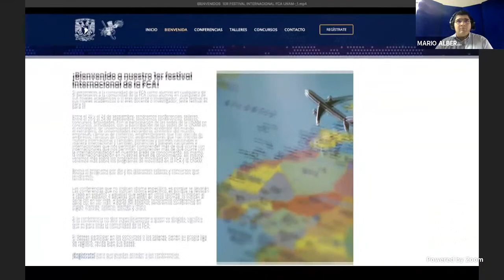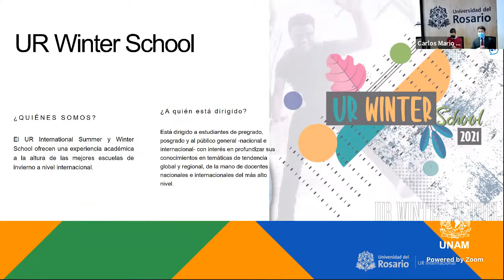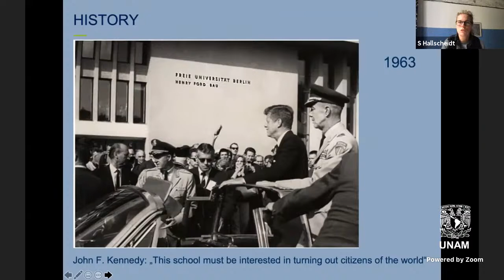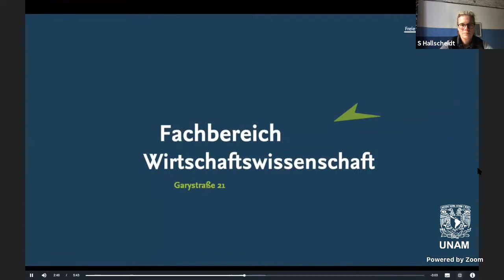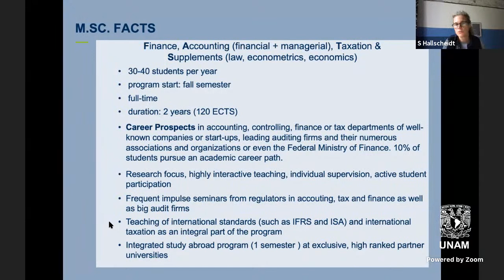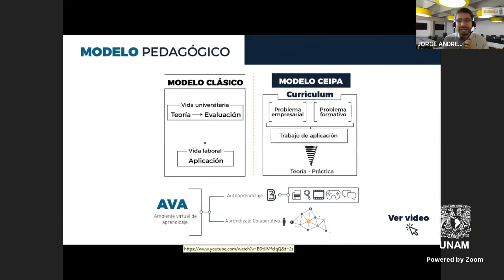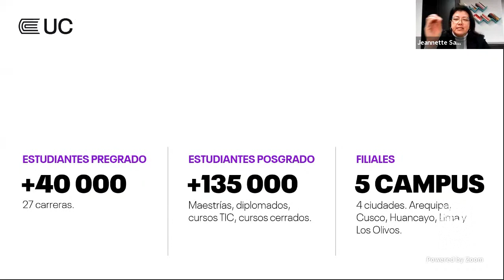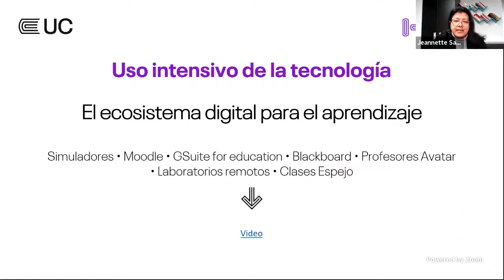Presentación para alumnos de Universidades Extranjeras.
Te invitamos a visualizar todas las conferencias del Primer Festival Internacional FCA-UNAM en el siguiente micrositio:

Si tienes alguna duda respecto a convocatorias de movilidad nacional e internacional, procesos del intercambio académico, becas de movilidad, programas de titulación por estudios en el extranjero y temas relacionados a la Secretaría de Cooperación Internacional de la FCA, los medios de contacto son: